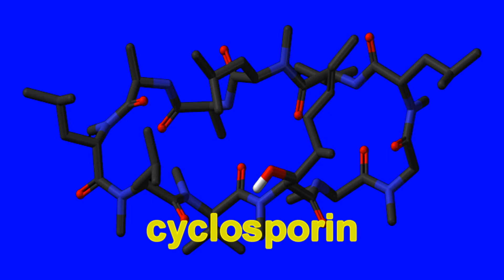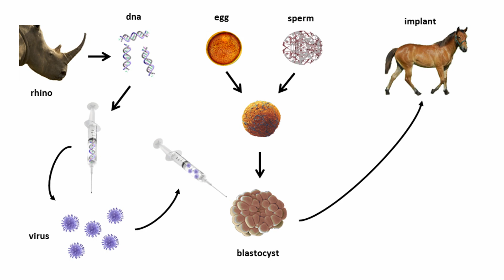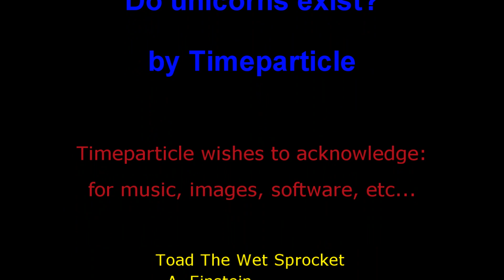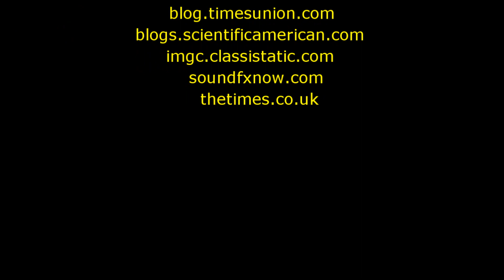Do Unicorns Exist? Part I: the science of unicorns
A unicorn tries to prove that unicorns exist using modern physics and biology.  Modern genetics and biology imply that unicorns exist with high probability.